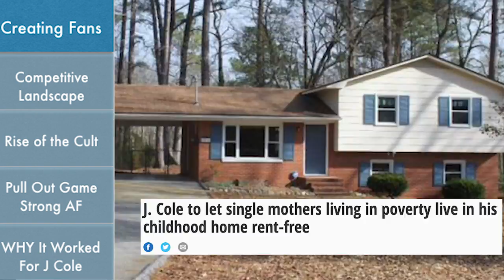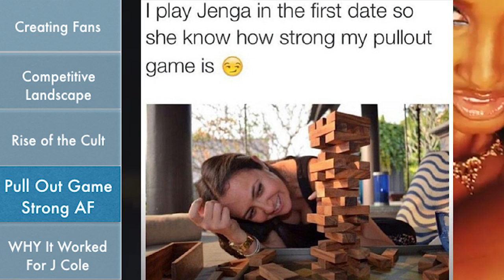How J Cole Created A Cult The Big 3 [p1]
3) @BrandMan Sean on Instagram

J Cole has gained one of the strongest cult followings in rap in recent years. BrandMan Sean covers how.